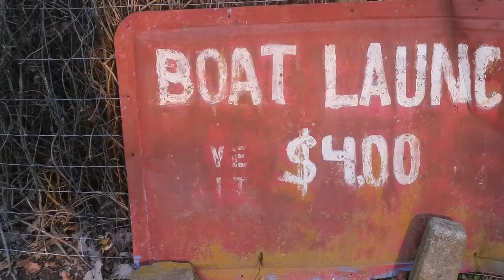Catching CRAPPIE from KAYAKS!!!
In today's video, we head to a local honey hole in search of a mess of Crappie! The weather was great and the bite was on fire! We had a great time changing our tactics up and pursuing these fish from our Jackson Coosa HD kayaks! Thank you so much for tuning in and we hope you enjoyed the video!!!